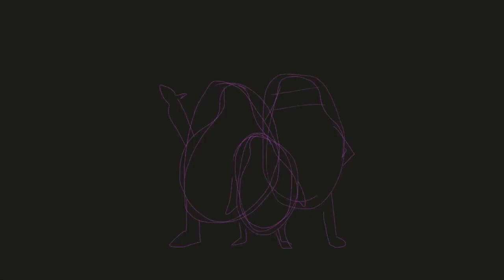Time lapse of line less drawing!!